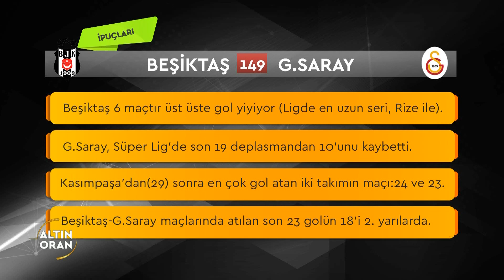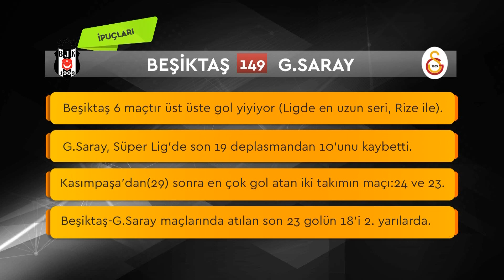Altın Oran İddaa Tahminleri, Analiz ve Yorumlar | Beşiktaş - Galatasaray 14. Hafta Maçı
Murat Fevzi Tanırlı, Aykut Aydın ve Ali Erim ile Altın Oran'da, Spor Toto Süper Lig 14. hafta Beşiktaş - Galatasaray maçının iddaa tahmini, analizi ve değerlendirmeleri yapıldı. İşte 30 Kasım Cuma gecesi 21:00’de S Sport TV ekranlarından canlı yayınlanan iddaa programından yorumlar...